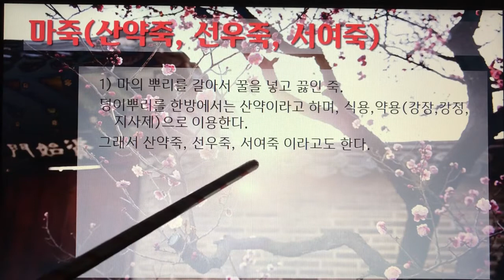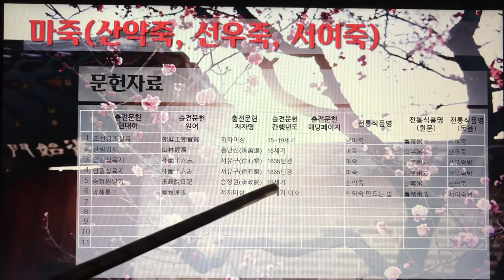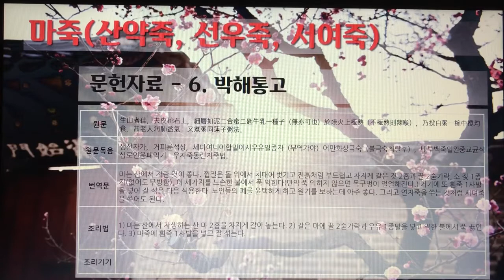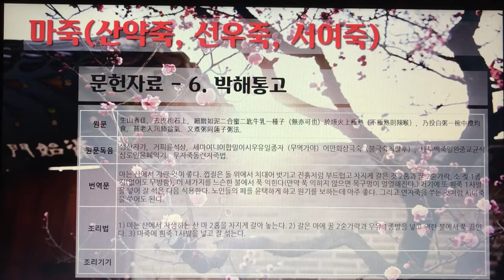[촬영] 한국의 전통죽(Korea Traditional Porridge) - 68. 마죽(산약죽, 산우죽, 서여죽)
1개 레시피를 1개 영상으로 만들었습니다.